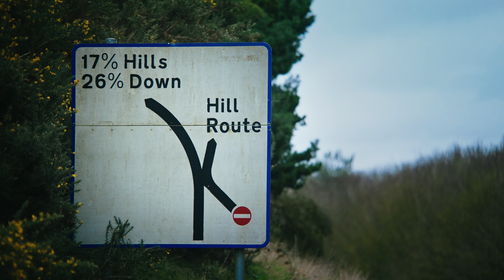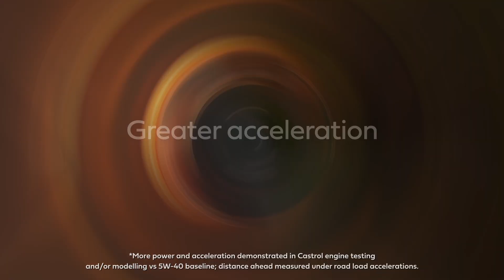Epic Laser Tag Duel with BWT Alpine F1® Team driver Esteban Ocon and Seen Through Glass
Introducing Castrol EDGE Drone Laser Tag ⚡

Who can outrun the laser drone and come out on top?

Watch NOW to see BWT Alpine F1® Team driver Esteban Ocon and @seenthroughglass go head-to-head 😎